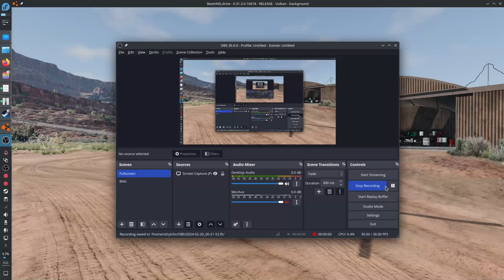Welded Clutch on a helicopter「BeamNG.Fly」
Other:
Cockpit Sounds (War Thunder, uses legal map/flight model data port 8111):